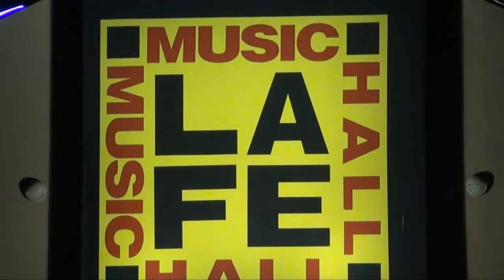Contrapeso Huapango Redoblando.mp4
Contrapeso Huapango Redoblando, en vivo en la Fe Music Hall